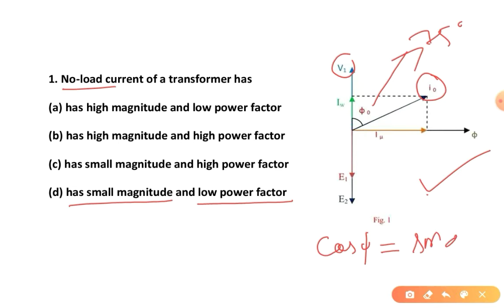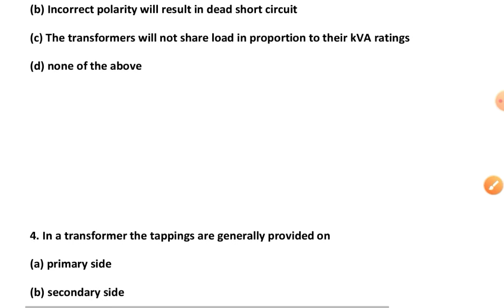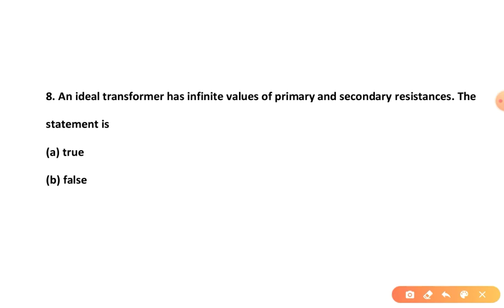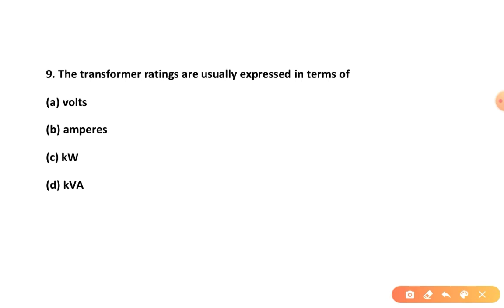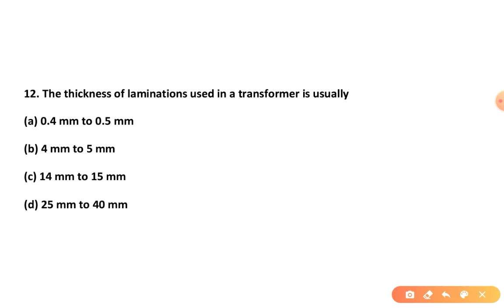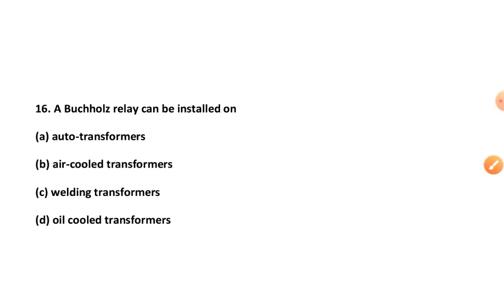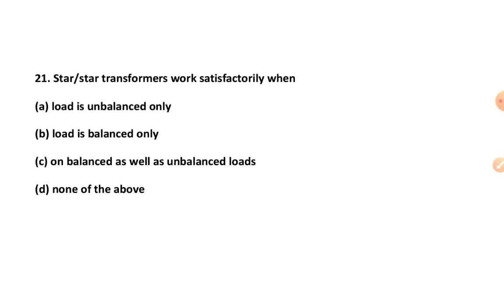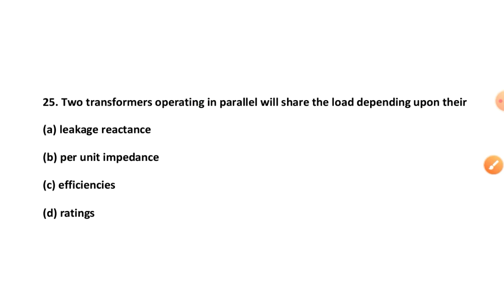Transformer MCQ - 2 | ssc je transformer mcq | rsmssb je electrical paper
Induction Motor  | ssc je induction motor mcq | rsmssb je electrical paper | ssc je electrical mcq

jvvnl je, rvunl je, avvnl je, dmrc, cil, ncl, uppcl je, pgcil diploma trainee, vizag steel, rinl, uppsc je, haryana je, rrb je